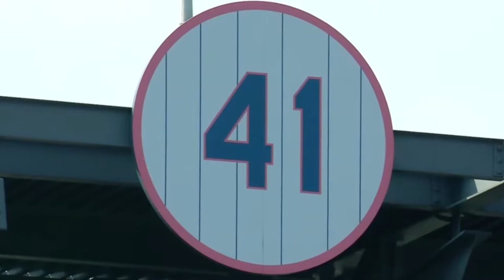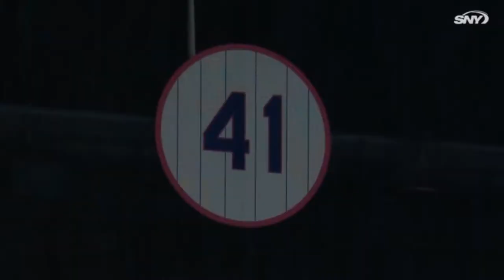Subway series ends in dramatic fashion, Mets win big over Yankees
** If you're looking for a great game to watch or if you're looking for a great rivalry, then this is a must watch game. NYM win big against the struggling Yankees. It was very much a must needed win for NYM to keep themselves in playoff contention and it was a game the Yankees also needed to win. Yankees are still in a great position to make the playoffs, but until they get healthy and Cole starts pitching better, they are going to be sweating down the stretch.